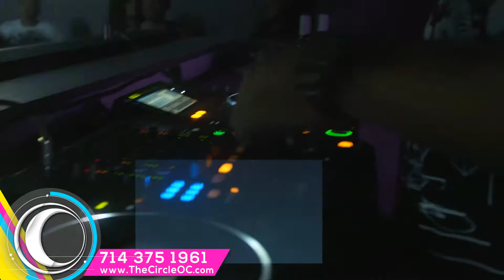The Hottest Orange County Night Club